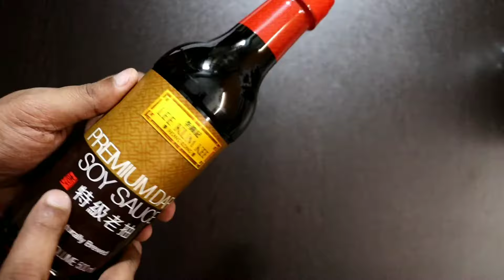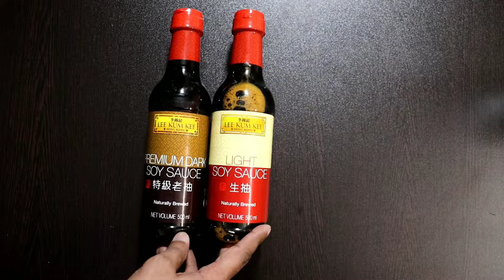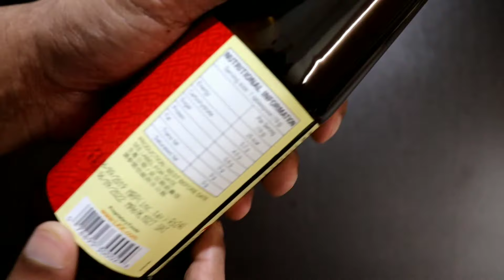Lee Kum Kee Light & Dark Soy Sauce & Lee Kum Kee Oyster Sauce | UNBOXING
Hi I Am Gaurav Bhatia , I Have Done My Hotel Management, Cooking Is My Passion Nd I Luv It.